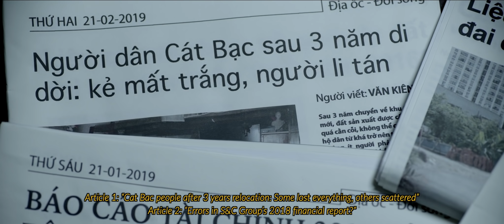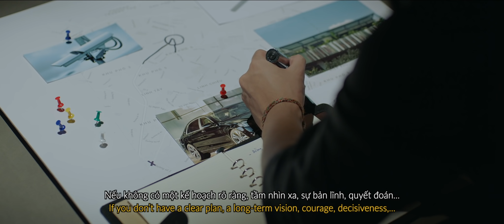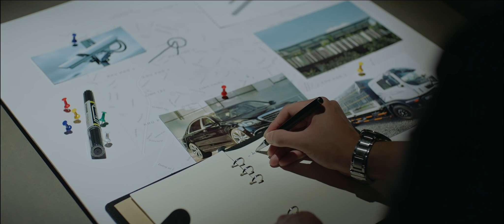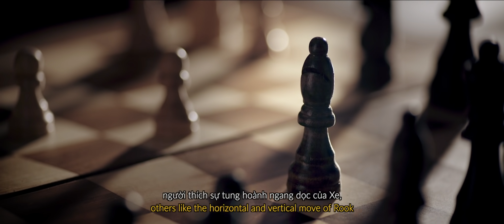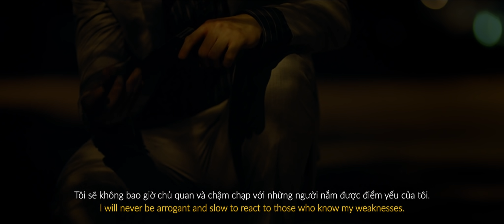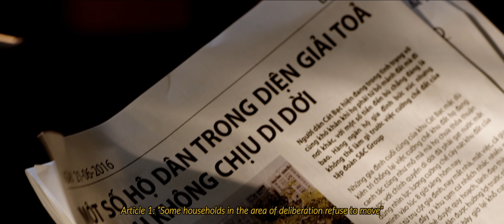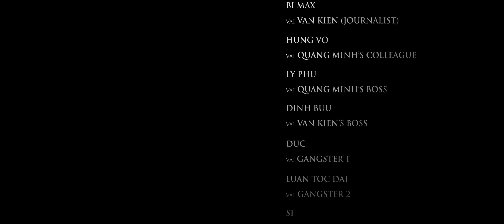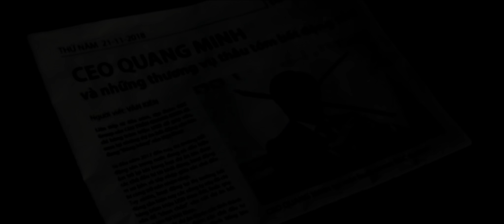Không Dấu Chân Người | Official Movie (RESTRICTED 16+)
RATED: 16+
Thời lượng: 35 phút.
Thể loại: Tâm lý tội phạm, hình sự.

"KHÔNG DẤU CHÂN NGƯỜI" (Tên Tiếng Anh: A PATH WHERE NO MAN GOES) là Phim Ngắn Điện Ảnh kể về một cuộc phỏng vấn lạ lùng giữa một nhà báo và một doanh nhân trẻ thành đạt về chủ đề “Làm thế nào để thành công trong cuộc sống?”, câu chuyện dần hé mở những bí mật sâu thẳm về cuộc đời mỗi người, và đằng sau cùng là mối liên quan của 2 nhân vật.

Đạo Diễn: JV
Sản Xuất: Jenni Trang Le & JV
DOP: Ngô Minh Nghĩa
Kịch Bản: JV
Thiết Kế Sản Xuất: Kelly Hoàng
Giám Đốc Sản Xuất: JV
Trợ Lý Sản Xuất: Ngô Phương Linh
Dựng Phim: Quang Vũ & JV
Kĩ Sư Âm Thanh: Duy Đào
Sản Xuất Hậu Kì: Annie Vũ & Minh Phạm
Chỉnh Màu: Hiền Phan
VFX: Thomas Vũ
Thiết Kế Đồ Hoạ: Trâm Nguyễn
Post Production: Rice Partners & Kantana
Poster Photoshoot: Trâm Lương

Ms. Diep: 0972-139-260